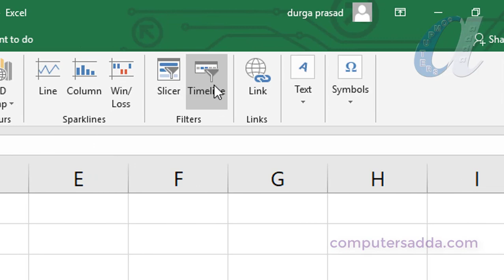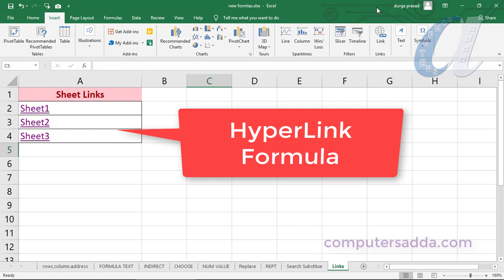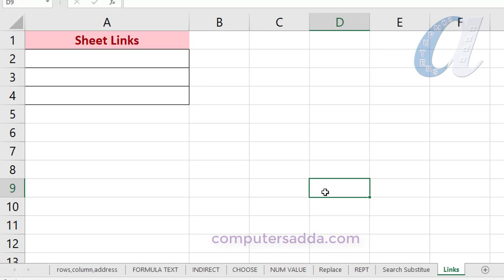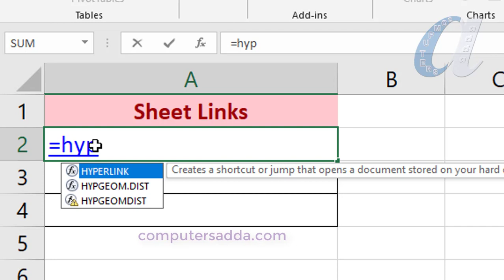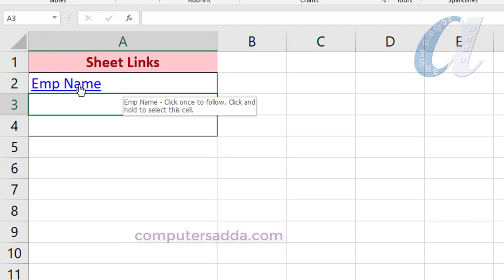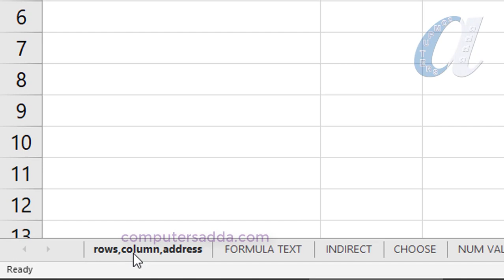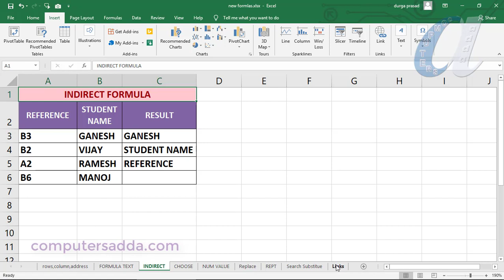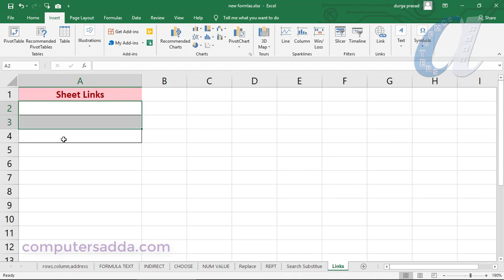HYPERLINK Formula in Ms-Excel || With Example